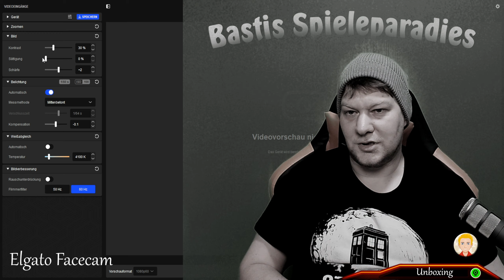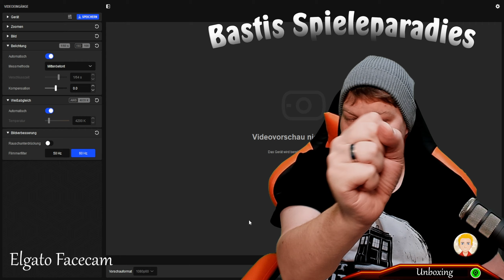Unboxing - #04 - Die neue Facecam von Elgato [Elgato Facecam]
Facecam vereint ein professionelles Objektiv mit einem hochmodernen Bildsensor. Highspeed-Elektronik für unkomprimiertes Video in 1080p60 ohne Artefakte. Steuerung per App und integrierter Speicher, um Bildeinstellungen über all deine Computer hinweg anzuwenden. Mit dem Sichtfeld von bis zu 82 Grad zeigst du nur dein Gesicht oder deine gesamte Umgebung, während du dank Fixfokus immer gestochen scharf bleibst.

Der erstklassige Sony Starvos Cmos-Sensor ist für Innenräume optimiert, hintergrundbeleuchtet und deutlich grösser als herkömmliche Webcam Sensoren. Mit ihm erfasst Facecam jedes Detail bei minimalem Bildrauschen. So siehst du auf Twitch, YouTube, Zoom und überall im Internet einfach grossartig aus - ganz gleich, bei welchen Lichtverhältnissen.